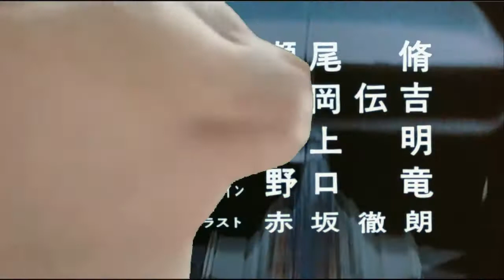Cat vibing to Shaider ending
Another Showa tokusatsu underrated gem